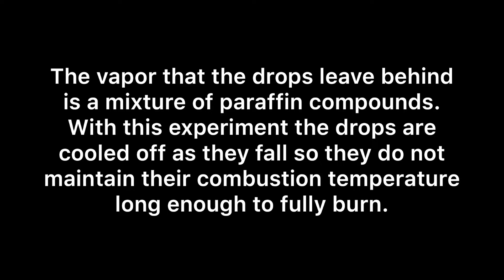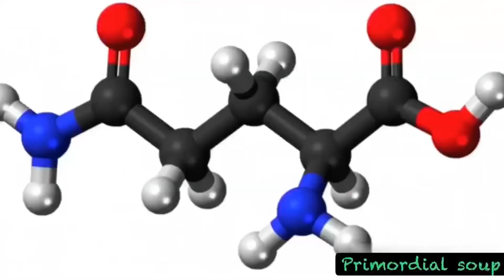Fire rain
History:
Polyethylene was first synthesized by the German chemist Hans von Pechmann, who prepared it by accident in 1898 while investigating diazomethane. When his colleagues Eugen Bamberger and Friedrich Tschirner characterized the white, waxy substance that he had created, they recognized that it contained long –CH2– chains and termed it polymethylene.
Chemical properties:
PE can become brittle when exposed to sunlight, carbon black is usually used as a UV stabilizer. Polyethylene burns slowly with a blue flame having a yellow tip and gives off an odour of paraffin (similar to candle flame). The material continues burning on removal of the flame source and produces a drip. Polyethylene consists of nonpolar, saturated, high molecular weight hydrocarbons. Therefore, its chemical behavior is similar to paraffin.